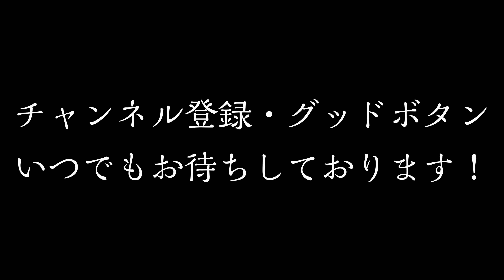【小物釣り】ボーッと癒やしの小物釣り。【サクッと】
こんにちは、Hiroです！

時間が合ったので、従弟と釣りへ出掛けました！

曇天で怪しい天気だったものの、どうしても釣りに行きたくて近場の川へ。

二人でいるけれど、意外と沈黙は気になりません。

ボーっとしながらやれるのも小物釣りの良い所ですね。

↓使用した釣り具↓

・竿「幸釣　四五六」

・道糸「サンヨーナイロン ライン VALCAN タナゴ・ハエ・ヤマベ 50m　0.8号」

・ウキ「Marufuji(マルフジ) K-008 特選タナゴ 木目ウキ　のウキ」

・ウキゴム「OWNER(オーナー) ウキ 極小ウキゴム No.81159 S」

・目印「OWNER(オーナー) ジンタン目印 イエロー」

・目印「オーナー(OWNER) 小丸目印 ピンク」

・板オモリ「KAGEYAMA　0.20」

・ハリス止め「OWNER(オーナー) 極小タナゴハリス止 カン付」

・ハリ「がまかつ(Gamakatsu) 糸付 極タナゴ 極小」

・餌「マルキュー(MARUKYU) 　タナゴグルテン」

↓お借りしたもの↓

┗「ほんわかぷっぷー-もっぴーさうんど-」